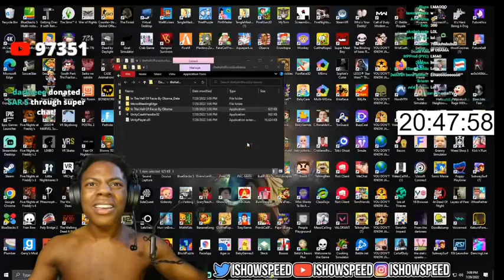speed plays Obama.exe.....Rage